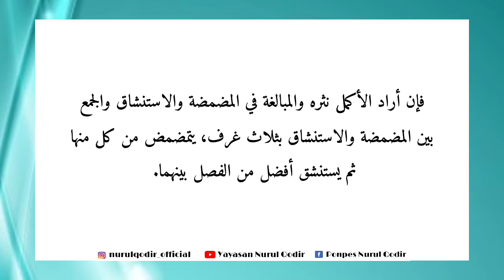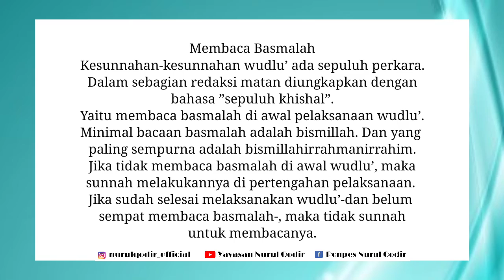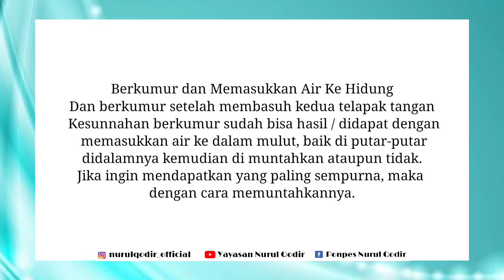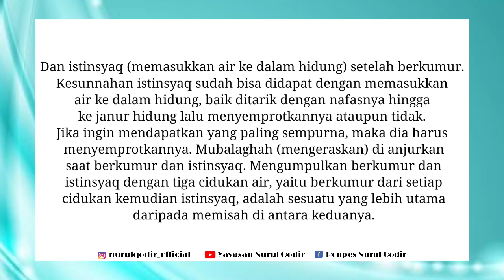Fathul Qorib Part 14 | Bab Thaharah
Pembacaan kitab Fathul Qorib ini diawali dengan pembacaan logat perkata dengan menggunakan bahasa Indonesia, kemudian dilanjut dengan terjemah secara keseluruhannya.

Dibacakan oleh salah satu santriyah Pondok Pesantren Nurul Qodir yang beralamat di Kp. Dungusari Rt.01/09 Desa Wanakerta Kec. Cibatu Kab. Garut - Jawa Barat

Semoga bermanfaat dan mohon maaf apabila masih banyak kesalahan.

Terimakasih...